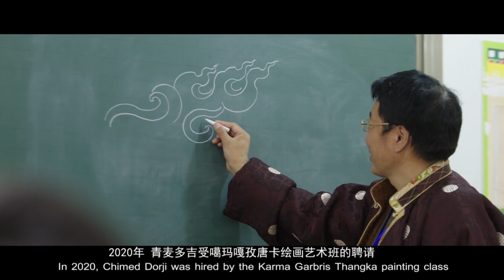[Tibetans on the Fingertip བོད་ཀྱི་སོར་རྩེའི་སྒྱུ་རྩལ། ] The Karma Garbris Thangka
Karma Garbris Painting School is one of three painting schools of Tibetan Thangka, popular in the bordering areas of Sichuan, Tibet, and Qinghai, centering on Derge in Sichuan, Chamdo in Tibet, and Yushu in Qinghai. It is said that it was founded in the 16th century and has a history of more than 400 years.